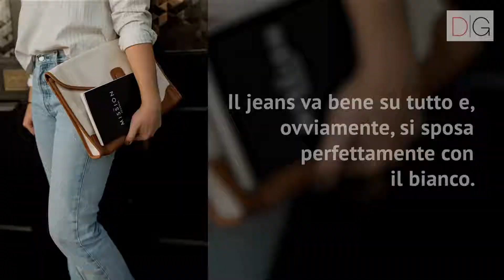Come abbinare il bianco in inverno (ed evitare effetto “omino delle nevi”)?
Il bianco è un colore particolare e specialmente d’inverno va indossato con i giusti accorgimenti. Ecco come vestirsi di bianco in inverno!